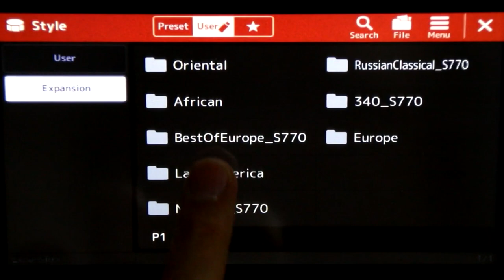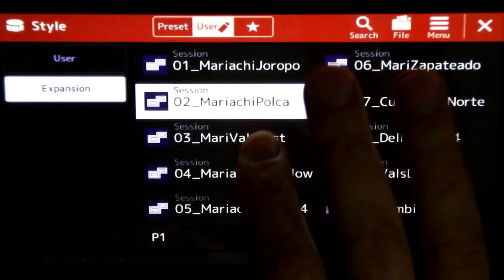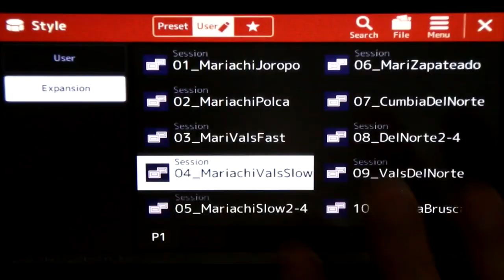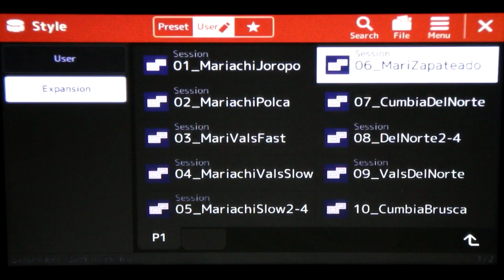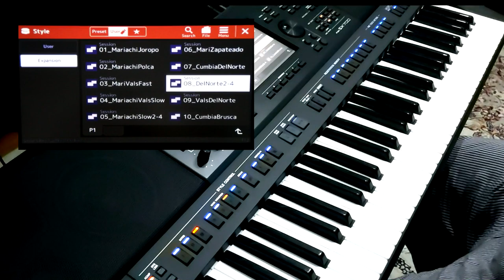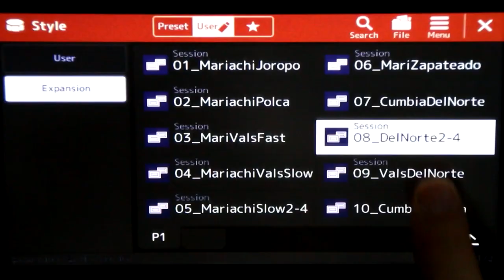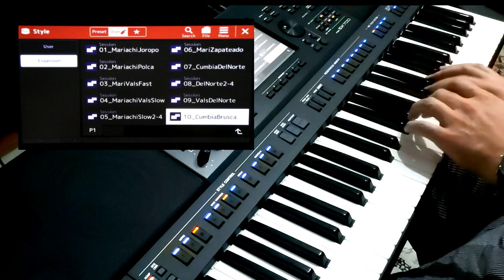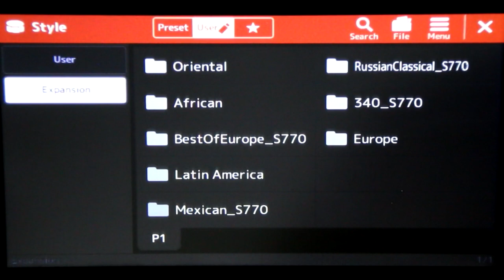Latin America Style - Yamaha PSR SX700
Обзор Latin America Style